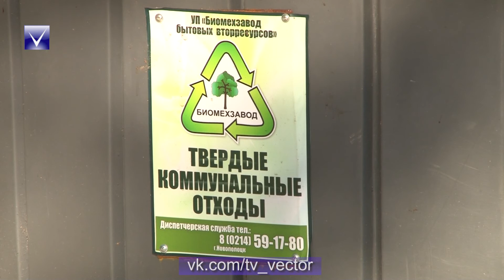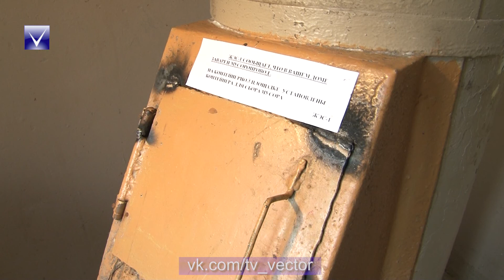Есть вопрос 28.09.2018